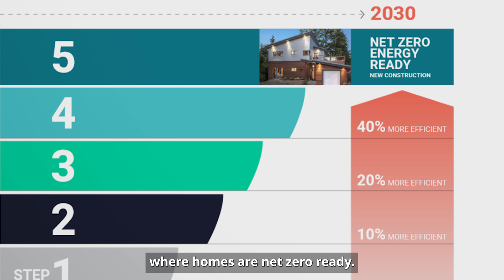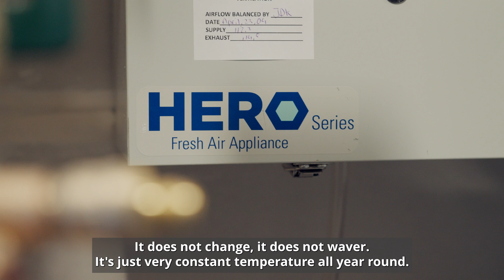Building green homes in Blatchford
About 40 per cent of Edmonton’s greenhouse gas emissions comes from buildings. Having an energy efficient home therefore plays an important role in helping to reduce that - and this is where Blatchford’s unique green building codes come in. In fact, they rank approximately 70% higher in energy performance than the industry’s new minimum standards.